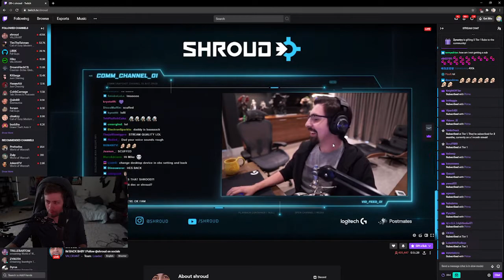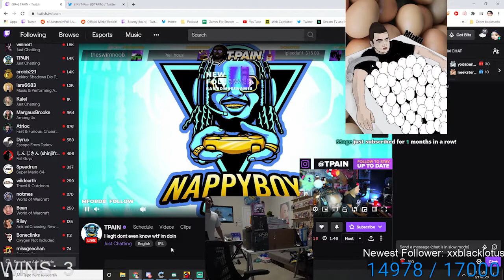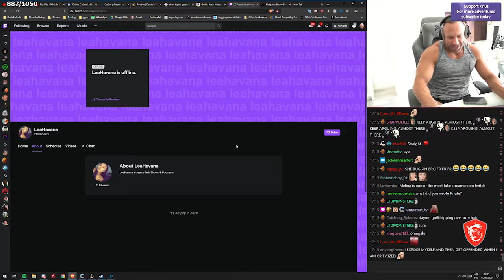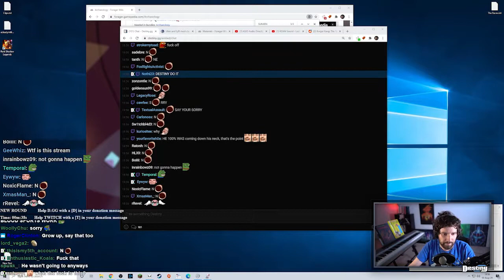LIVESTREAMFAILS REDDIT RECAP (SHROUD?, XQC MALDING, T-PAIN, FORSEN LUL, DYRUS AND QT, WANTEP SADGE)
Visuals made using httpsmusicvid.org and by creators
caseif - Particles & Trap Nation Visualizer
httpscaseif.net
Incept - Particles & Trap Nation Visualizer
httpsincept.online